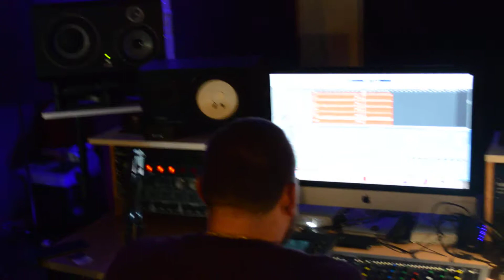Kmetik Nyne "Reggae Way" Mix/Mastering Session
This is a teaser for Jamaican Reggae artist Kmetik Nyne in studio with Jumbo mix/mastering his chune "Reggae Way"

LINK WITH KMETIK NYNE